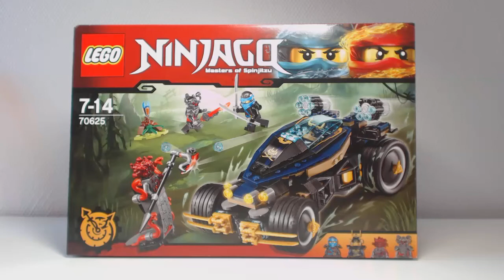[VITE FAIT'] Samurai VXL [Français]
Vite fait consacré au modèle Samurai VXL [LEGO / Ninjago / 2017 / #70625 / 39.99€ / 428p]
Par Loserkiller.